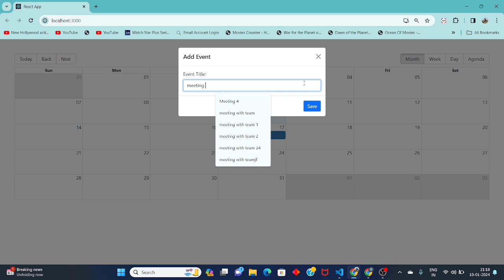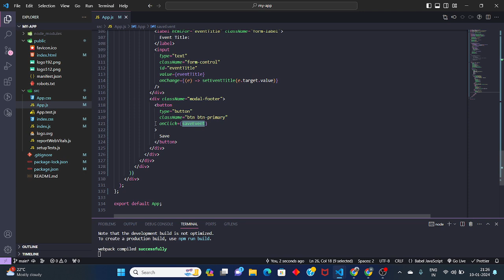React Big Calendar Events CRUD Event Edit - Part 3